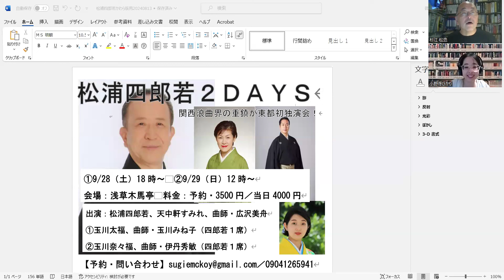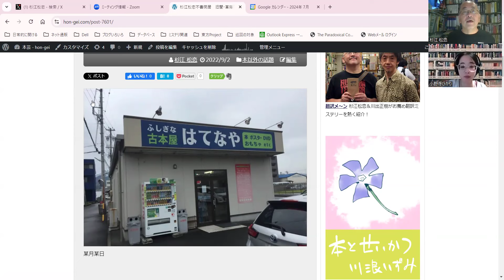小野寺ひかりと杉江松恋の「古本屋へ行こう！」2024年8月号・前編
古本屋へ行く道は幸せの道。全国津々浦々の古本屋を実体験を元に紹介していく月例番組です。映画製作も手掛けるライターの小野寺ひかりさんと杉江松恋の二人が、探訪した古本屋についてお話しますよ。
8月号の前編は杉江が静岡県の「ふしぎな古本屋はてなや」さんをご紹介します。

ふしぎな古本屋はてなや
〒424-0051 静岡県静岡市清水区北脇新田６１５−１９